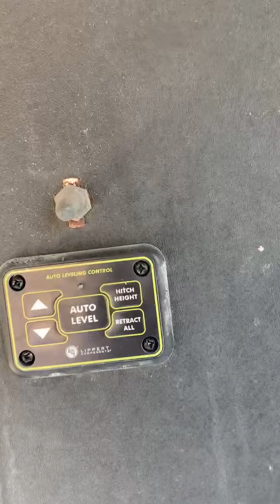2021 Heartland Cyclone in New Braunfels TX